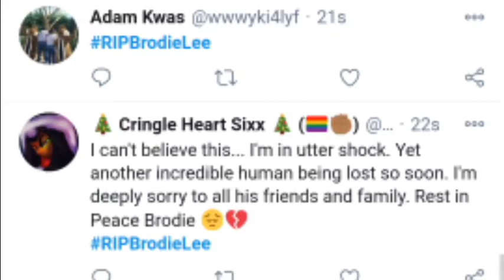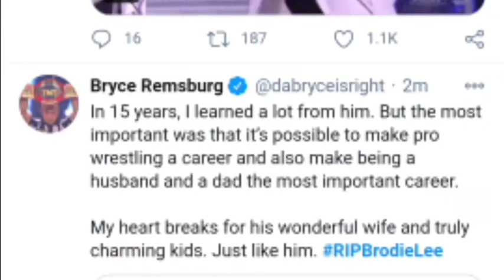Wrestler Luke Harper from The Wyatt Family dies at 41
The 41-year-old real name Brodie Lee, also known as Luke Harper, died of a "non-Covid related lung issue," his wife, Amanda Huber wrote on Instagram.

My best friend died today," she wrote. "I never wanted to write out those words. My heart is broken."

"The world saw him as the amazing @brodielee (fka Luke Harper) but he was my best friend, my husband, and the greatest father you would ever meet.

"No words can express the love I feel or how broken I am right now," she added.

Huber said her husband "passed surrounded by love ones after a hard fought battle with a non Covid related lung issue."

All Elite Wrestling shared a statement offering condolences to Huber's family, saying the community is "heartbroken."

"In an industry filled with good people, Jon Huber was exceptionally respected and beloved in every way – a fierce and captivating talent, a thoughtful mentor and simply a very kind soul that starkly contradicted his persona as Mr. Brodie Lee," AEW said in a statement.

"Jon's love for his wife Amanda, and children Brodie and Nolan, was evident to all of us who were fortunate to spend time with him, and we send our love and support to his beautiful family, today and always."

Other tributes poured in for the late wrestler, including from Braun Strowman who simply wrote: "I’m at a loss for words!"